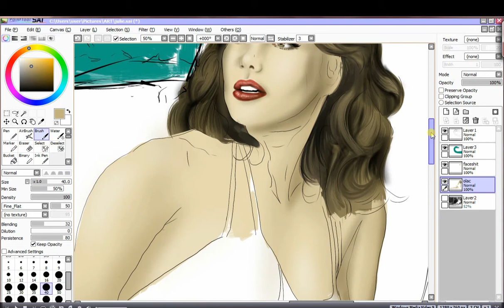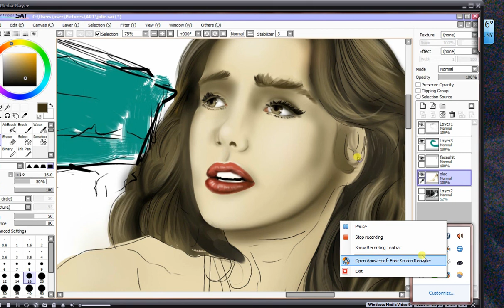Illustrating Julie Adams with Dragon (hair) Pt 3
I'll shorten these things up.